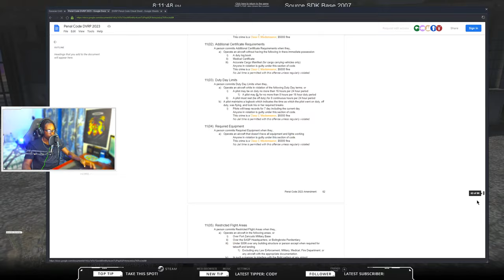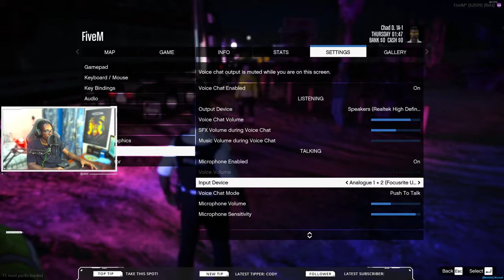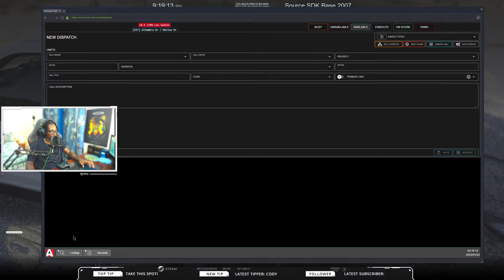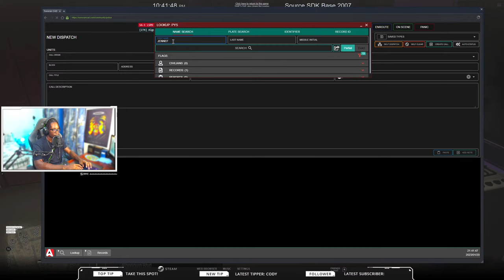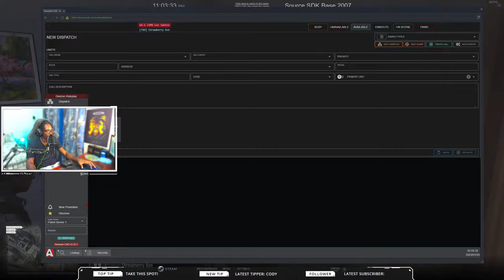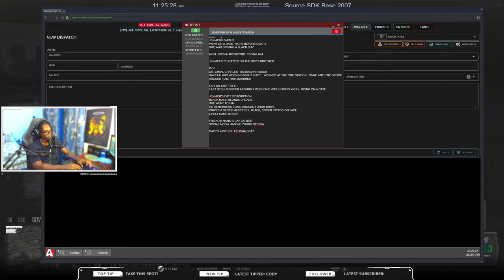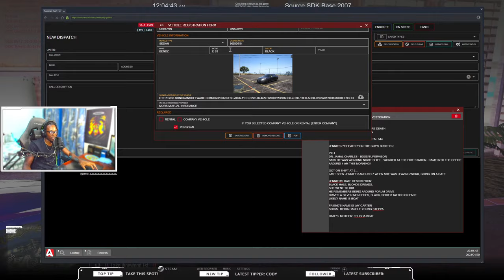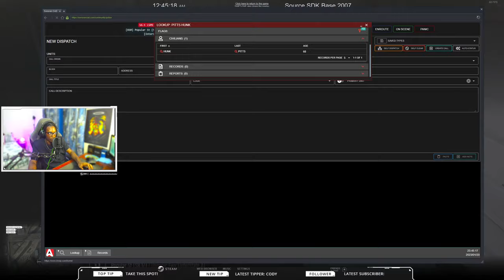When The Commissioner Gets On Shift In GTA 5 RP | Diverse Roleplay DVRP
🔴LIVE - When The Commissioner Gets On Shift In GTA 5 RP | Diverse Roleplay DVRP

1. Ensure you meet all joining requirements.
2. Read through our frequently asked questions before proceeding with an application.
3. Ensure you have joined the DVRP Fan Server.
4. Go to Joining Process
5. Fill out an application
6. Complete the application with your best effort, honesty, and ability. Ascertaining that you provide accurate personal information, select your selected department, and accept the disclaimers and rules.
7. Wait for a response via a public outrreach member. Then, you will receive information about an interview server and you will have access to a channel in the fan Discord (request-an-interview), where FTOs/FTAs will ping the accepted role when they are doing interviews.

Documents:
Conservancy